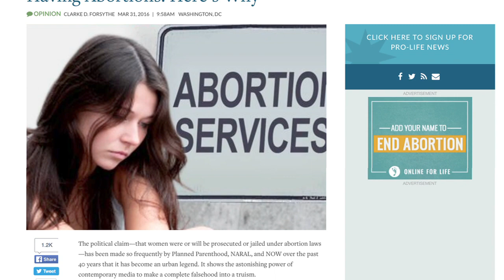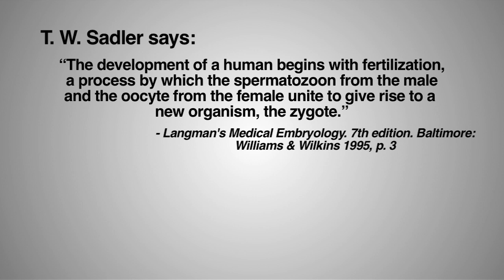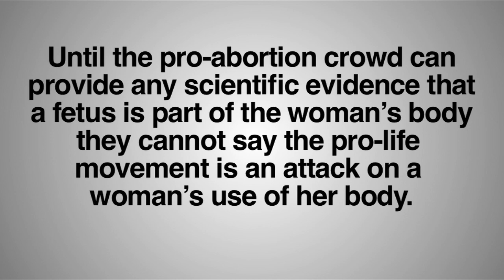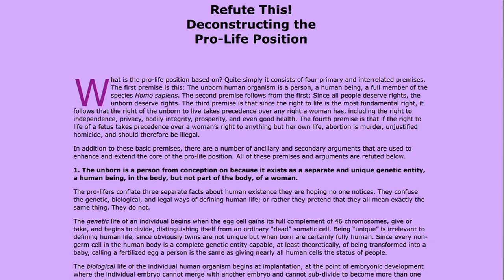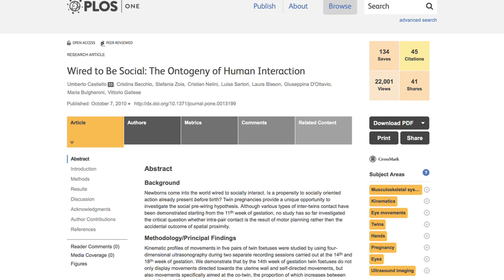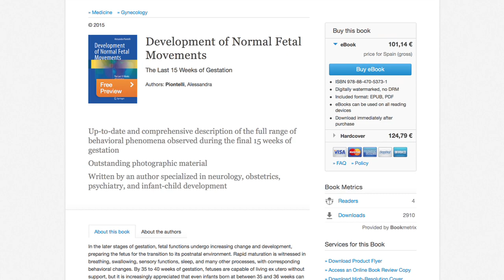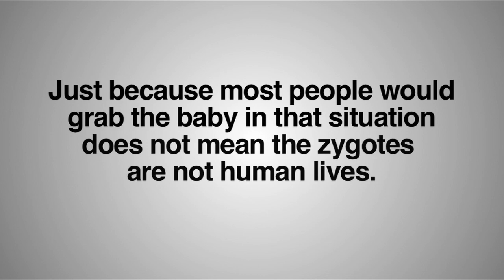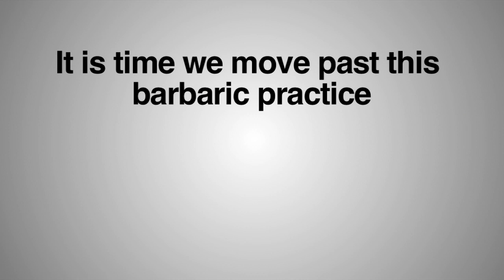Science Against Abortion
There is overwhelming scientific evidence life begins at conception and therefore abortion is immoral. There is no valid scientific reason to assume abortion is logical or ethical, and this video explains why.

Life Before Birth: The Moral and Legal Status of Embryos and Fetuses, Second Edition 2nd Edition - Bonnie Steinbock

Patten's Foundations of Embryology - Carlson, Bruce M.

Medical Embryology. 3rd edition - Jan Langman